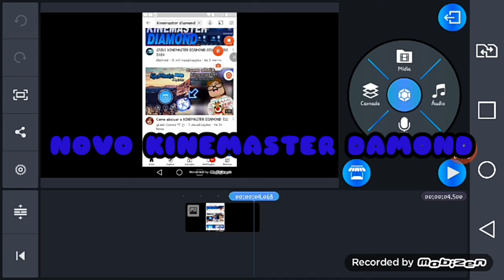NOVO KINEMASTER DIAMOND